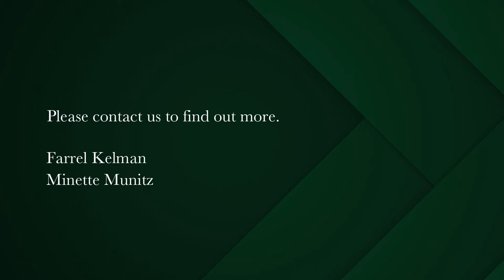2 bedroom apartment for sale in Green Point (Cape Town) | Pam Golding Properties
This magnificent apartment is situated in a quiet cul-de-sac in Green Point. Top class finishes, 2 Bedrooms, 2 bathrooms and 2 parking bays. Expanse living areas of 125sqm leading onto large entertainment sized terrace of 51m2, equaling 176sqm of comfort and relaxation.

Communal pool. 24-Hour Security. Short term lets min 3months. Pets with permission restricted to 2 small dogs or cats if approved.
Green Point caters to a diverse community, this vibrant suburb is home to the Cape Town Stadium, the popular Sea Point Promenade and the newly established Green Point Urban Park, adding value to long term property investments in the area.